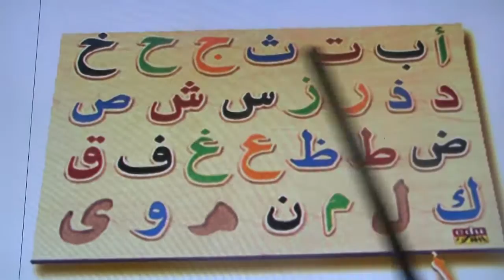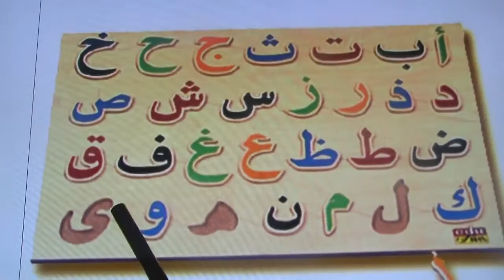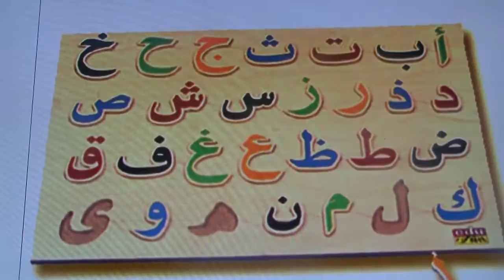تعليم الحروف العربى arabic alphabet song